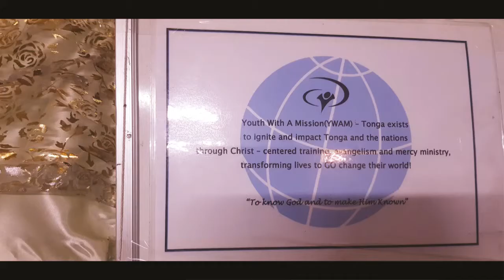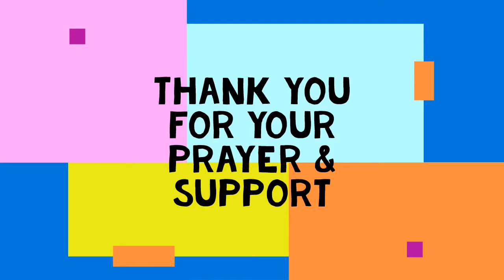Unlock your Potential DTS 2019 Lecture Phase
YWAM Tonga